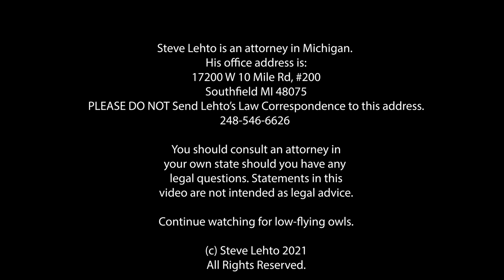One Worker Caused Nationwide Recall by Subaru - Ep. 7.284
One worker has been blamed for causing a nationwide recall of Imprezas and Outbacks.